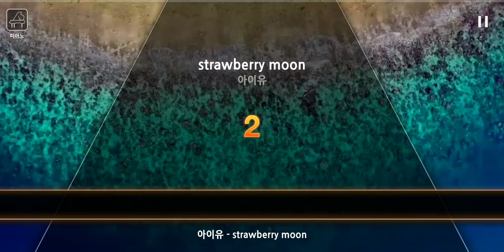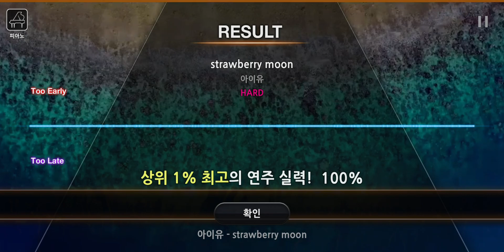Silver Shine Cover. 아이유 - strawberry moon (MR+) (Hard) [더플레이어]